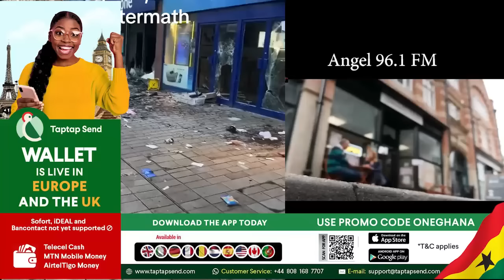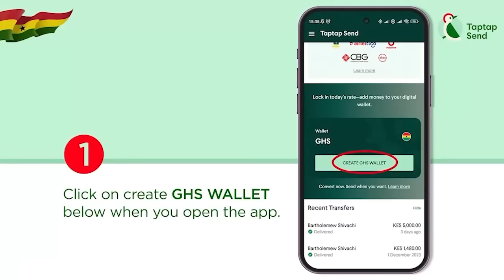Pray For Us - Ghanaian Woman Narrates Recent R!ots Happening In UK